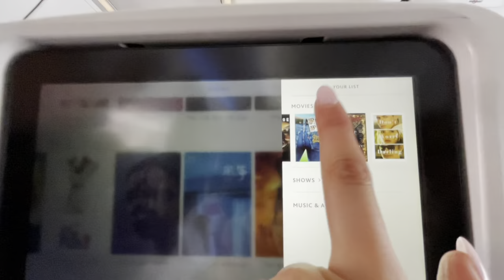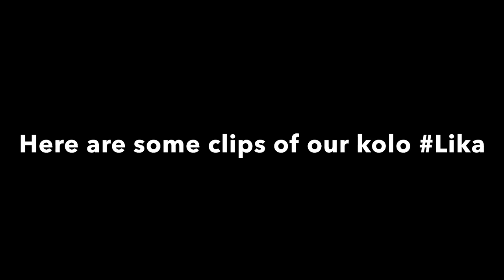LA Extravaganza 2023